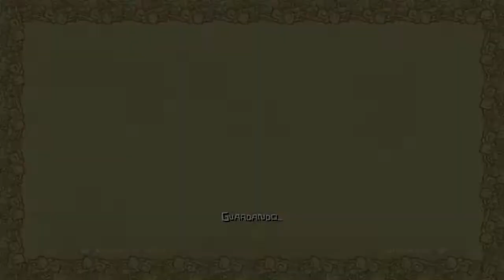Castle Crashers - cap.5 - Persistencia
1, X, 2.

→ ¡Únete!

→ ¡Síguenos!

→ ¡Contacta!